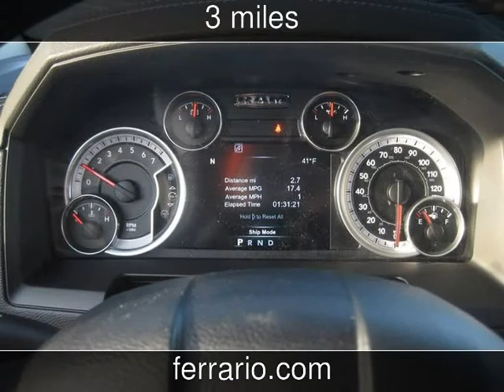2015 Ram 1500 Sport New Cars - Towanda, PA, Sayre, PA, and Elmira,NY - 2014-12-17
See more details about this new car This 2015 Ram 1500 Sport with 3 miles is for sale at Ferrario Auto Team.